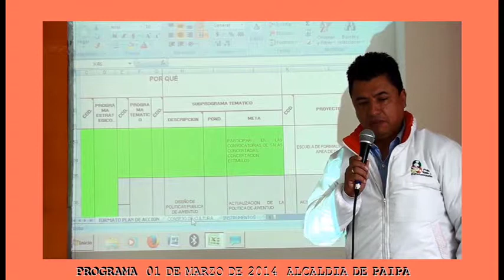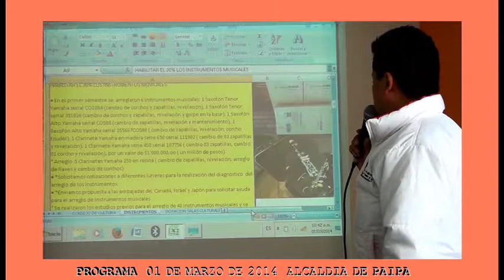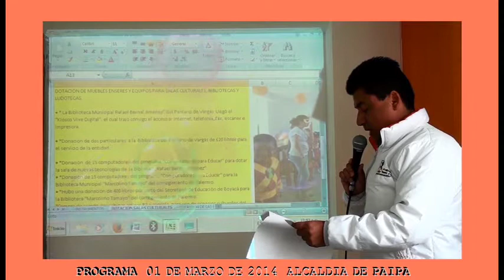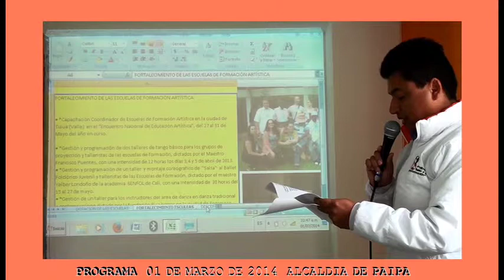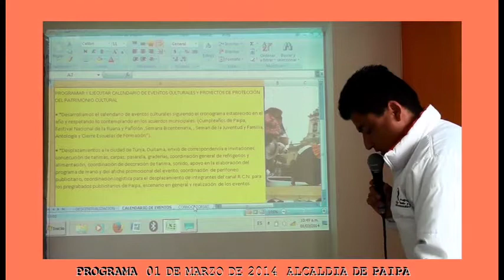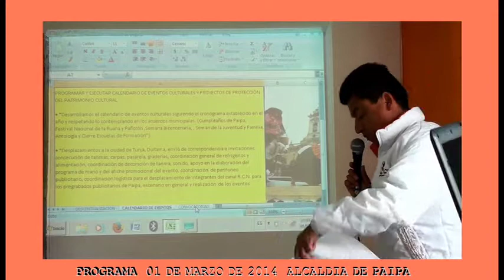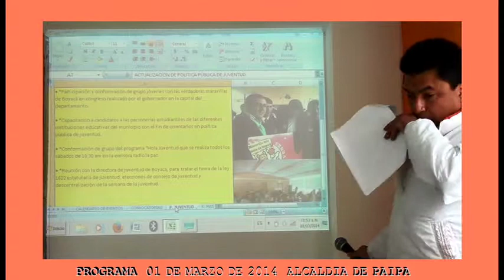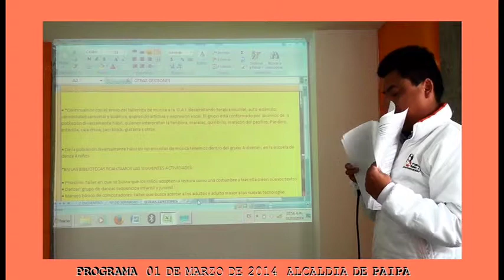PROGRAMA INSTITUCIONAL PAIPA MARZO 1 DE 2014